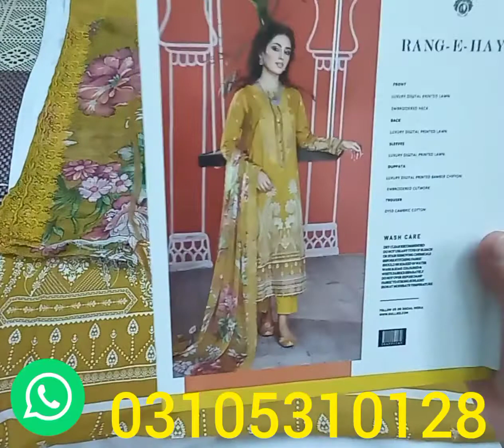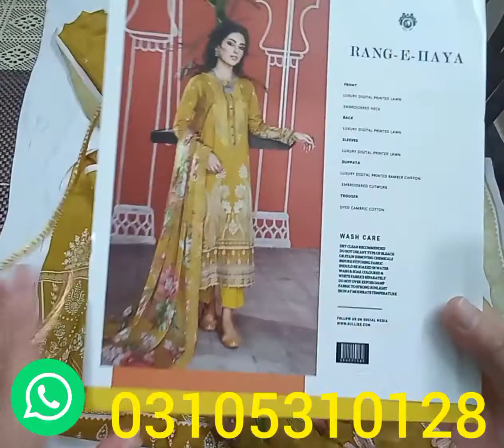summer collection 2022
3 piece printed lawn with embroided neckline...chiffon cutwork dupatta...plain trouser
our rate Rs3700
free dc in pakistan